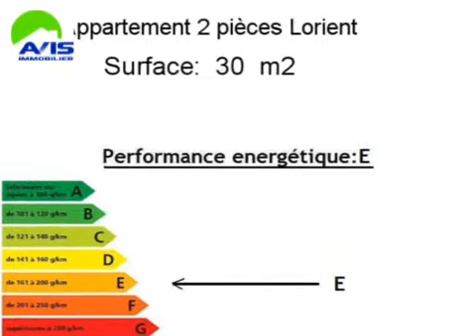Achat Vente Appartement Lorient 56100 - 30 m2